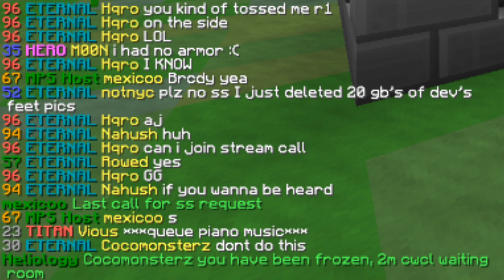Ethereal T1R1 frozen and legit 😎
This video does include comms. That being said, anything said in this video is a joke and not meant to be taken seriously! All forms of toxicity are just friendly behavior and any comments made about cheating are jokes!